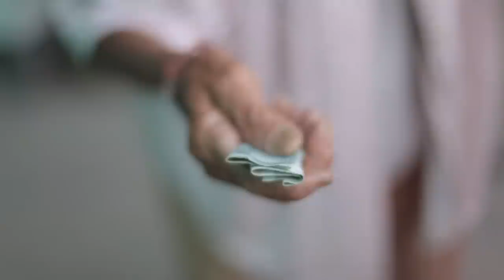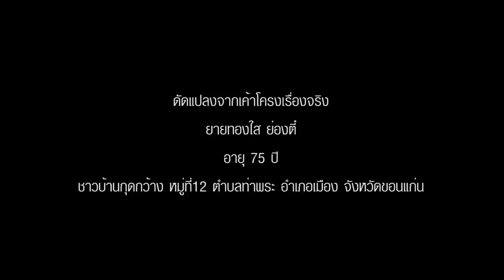หนังสั้นรางวัลรองชนะเลิศอันดับสองหัวข้อเสรีภาพ เรื่องยายทอง